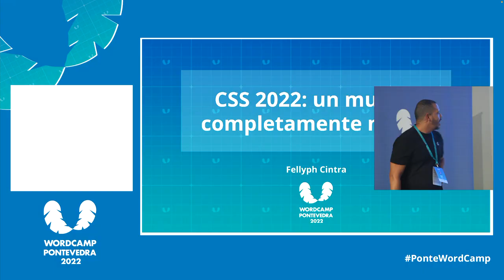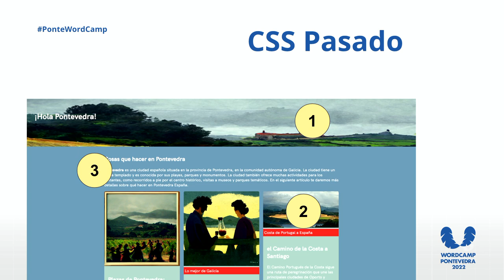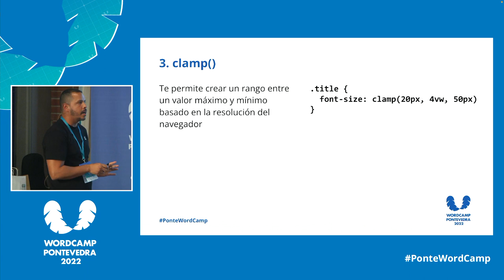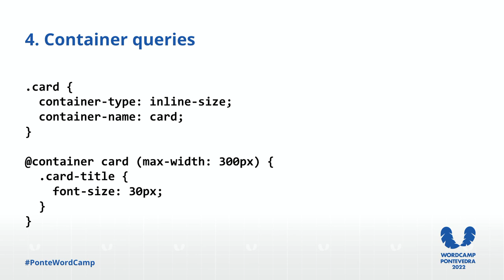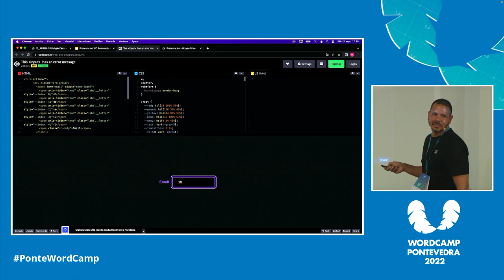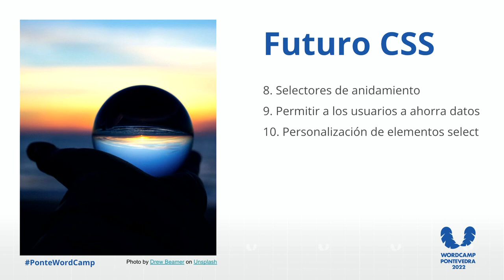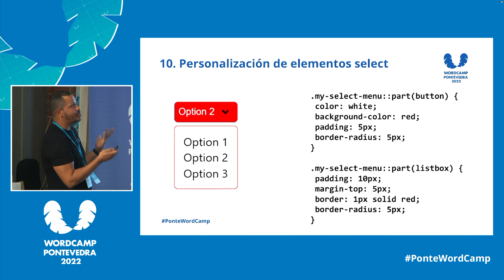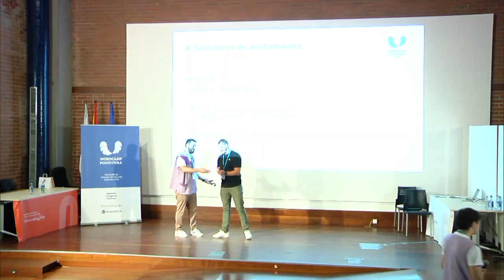CSS 2022: un mundo completamente nuevo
CSS en los últimos años, fuera de la red CSS, no trajo muchos desarrollos nuevos. Pero en el último año, aparecieron decenas de nuevas funcionalidades para CSS abriendo una nueva posibilidad para diseñar aplicaciones web. Y WordPress no se quedó fuera de estas nuevas funcionalidades.

¿Cómo afectan las nuevas características como las consultas de contenedores, las capas, la subcuadrícula y :has() al desarrollo de temas de WordPress? En esta charla descubrirás cómo.

Simulemos nuestras situaciones del día a día, viendo cómo podemos beneficiarnos de estas nuevas funciones.Presentation Slides »